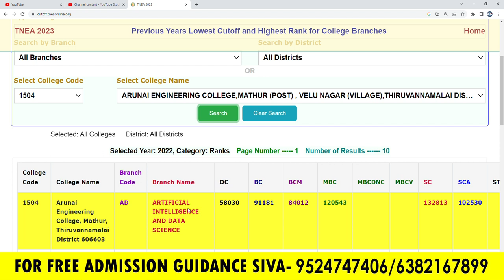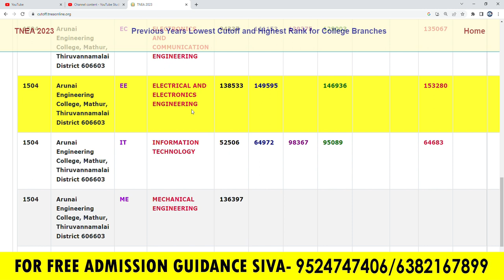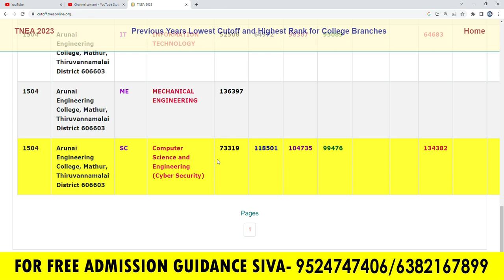Arunai Engineering College Tiruvannamalai 2023 Expected Ranking